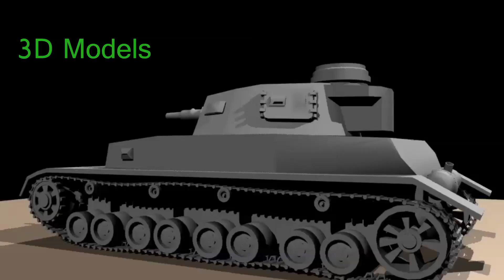Show Reel 2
This is the most recent show reel.